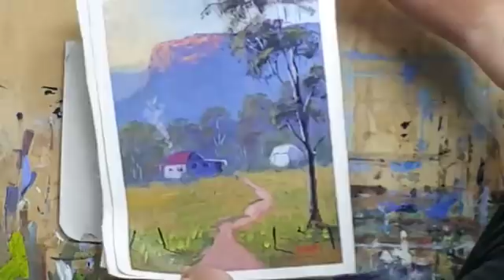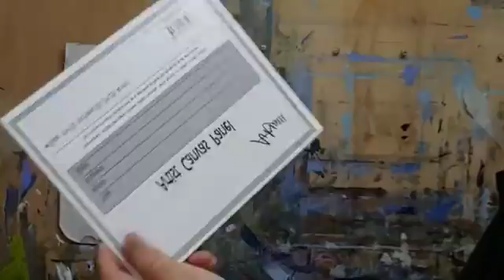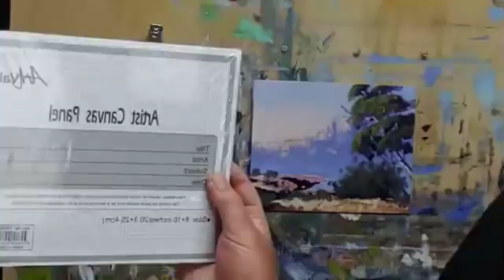Acrylic Painting Livestream - Painting Sunlight On Rock faces in Acrylics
Live Stream Acrylic Painting Practice. Join us as we paint a distant valley with rocky hill side in the afternoon sun.

Paintings on eBay

Join FREE painting course at Learn To Paint Academy.